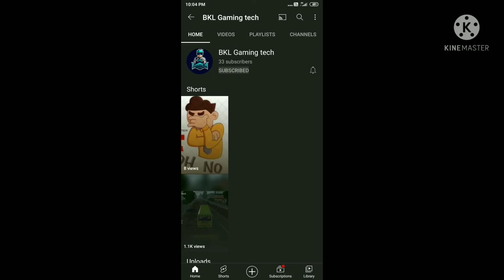TODAY'S REDEEM CODE / WATCH TILL END / AND GET REDEEM CODE